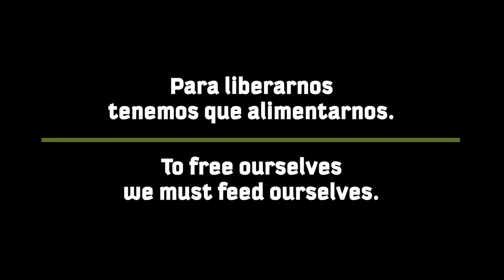Soul Fire Farm Liberation on Land Video Series – Mushroom Inoculation // Inoculación de Hongos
Mushrooms are a wonderful crop to grow both in the city and on rural farms, and can be incorporated into many existing growing systems to offer healthy, nutritious, and medicinal food to people and community. In this visual, journey with the Soul Fire Team as they discuss mushroom history, uses and show different ways to cultivate and inoculate shiitake mushrooms.

This video is part of The Soul Fire Farm Liberation on Land Skillshare Video Series. Each video in the series features Black, Indigenous, Latinx, and other people of color farmers and land stewards demonstrating practical, hands-on skills for growing food and medicine for our families and communities.

Este video es parte de la serie Liberación en la Tierra: cada video presenta a agricultores y administradores de tierras negrxs, indígenas, latinx y otras personas de color demonstrando habilidades prácticas para hacer la vida y el sustento en la tierra, cultivar alimentos y medicinas para nuestras familias y comunidades. Míralos todos

Closed captions and Spanish subtitles available! // ¡Hay subtítulos en español disponibles!

Featuring // Con: Naima Penniman, Leah Penniman, Brooke Bridges, and Justin Butts

Filming by // Filmado por: Ria Ibrahim Taylor | Insta @RiaKitchenMagician

Video Editing by // Video editado por: Emet Vitale-Penniman

Music // Música por: by Taína Asili | Insta + Tw @TainaAsili